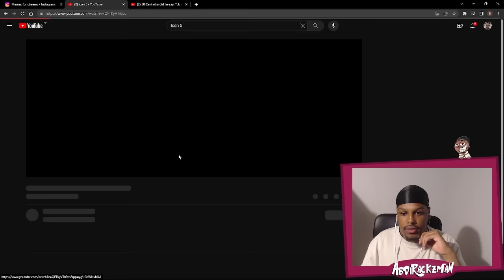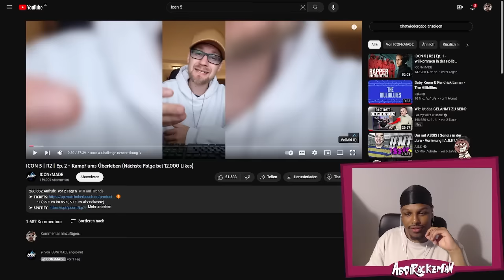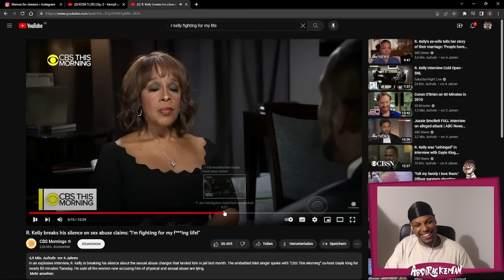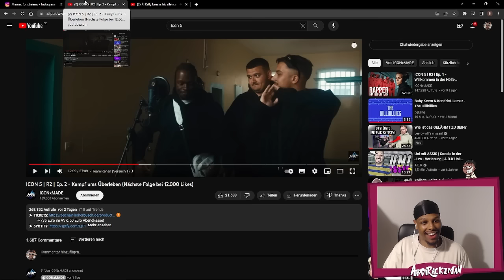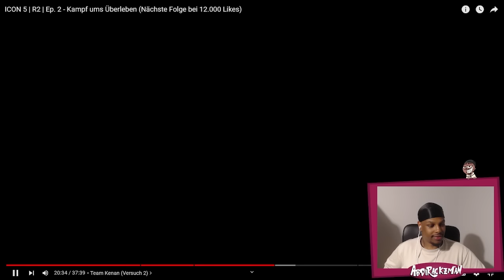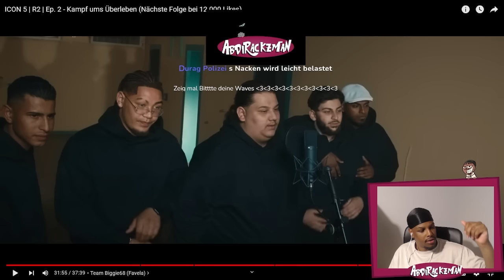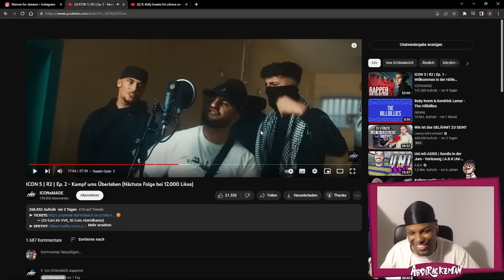AbdiReactzman - Ich reagiere auf ICON 5 | R2 | Ep. 2 - Kampf ums Überleben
Moin Leute, in diesem Video reagiere ich auf ICON 5 | R2 | Ep. 2 - Kampf ums Überleben. Viel Spaß mit dem Twitchstream vom 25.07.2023.

TEAM:
► Editorin: Darlene Franke